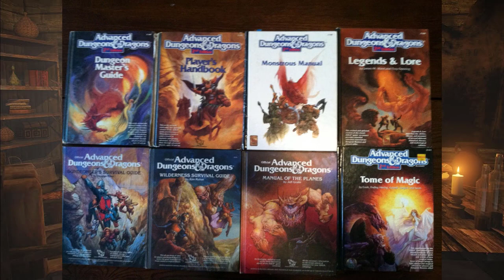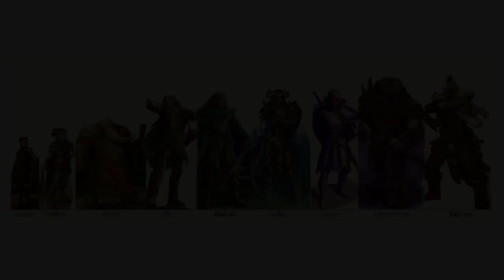Forgotten Realms, The World of Toril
The world of Dungeons and Dragons is vast, full of lore and intrigue, but just how much?

Join me on my journey as I delve into the lore of The Forgotten Realms, The World of Toril

Images are nostly from pin interest where locating the original source was difficult, if you are the owner please inform me and i shall remove/ give credit as need :D